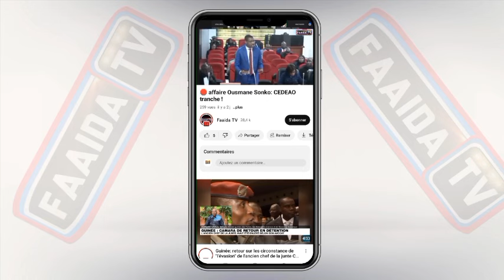🚨😱 Grosse révélation de Mollah Morgun défendre Ch.Oumar Diagne....